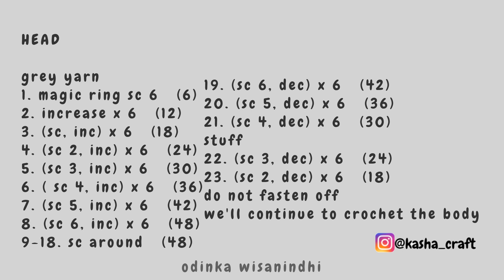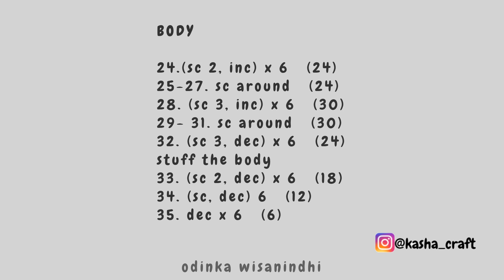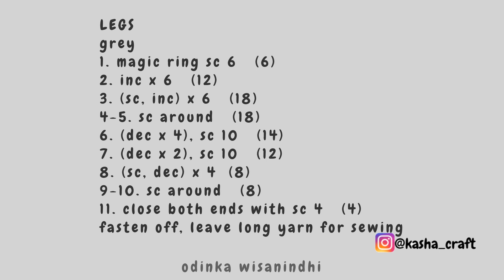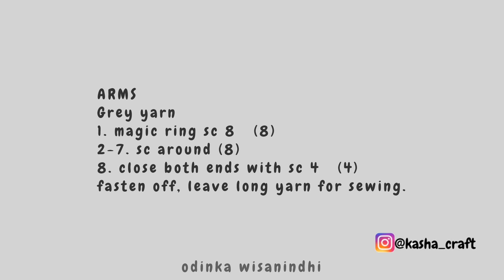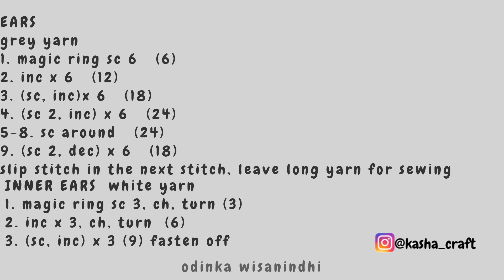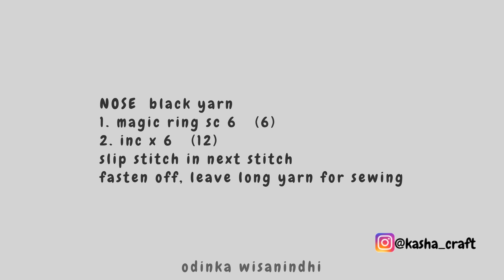KOALA | AMIGURUMI CROCHET TUTORIAL FREE PATTERN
As seen in the thumbnail, the left koala (big) I'm using 2.2 mm crochet hook and for the right (small) I'm  using 1.00 mm crochet yarn. I don't know for sure the weight of the yarn, but it's Indonesian local soft cotton, I used 2 ply for the big koala and 1 ply for mini koala.

*. You may sell the finished items in limited amount and credit odinka wisanindhi / kasha craft as the pattern designer.